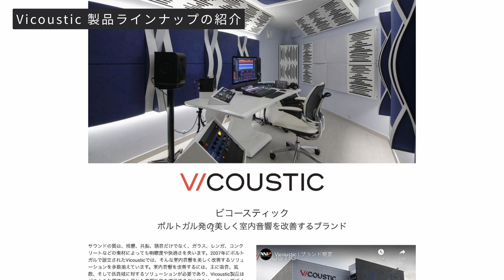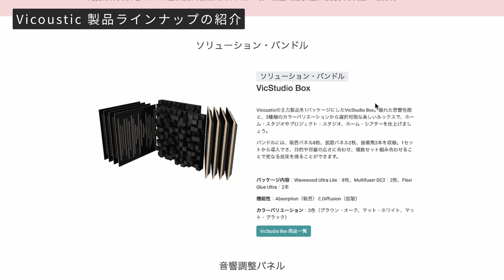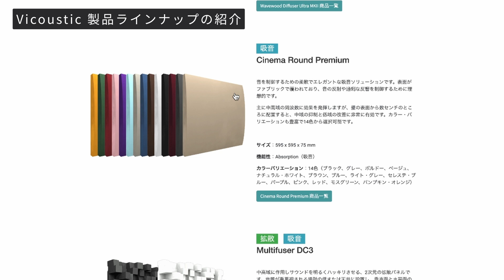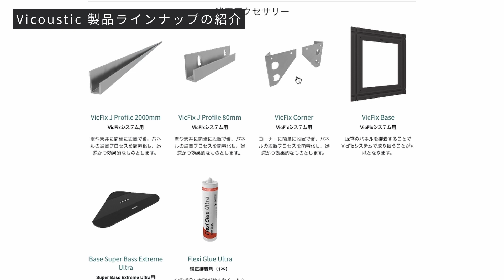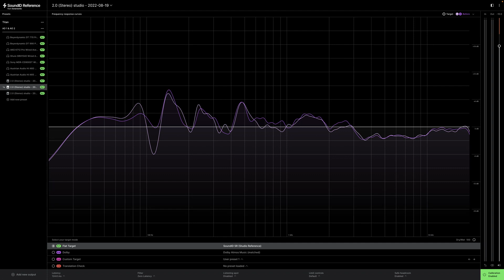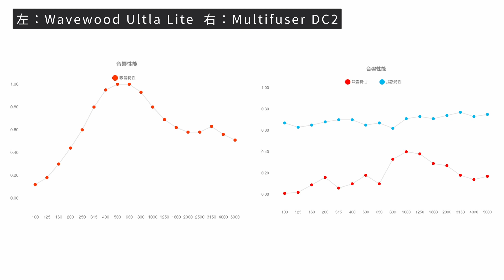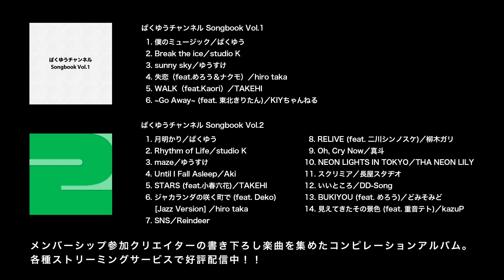Vicoustic 吸音・拡散パネル 長期使用レビュー！！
Vicoustic 製品の購入はコチラから！

壁に穴を空けない設置方法に使用した商品はこちら
2022年12月23日(金)、オフラインイベント開催！！
OPEN 20:00 / CLOSE 23:00
料金 2,000円（飲み放題込み）
↓↓↓ご予約はコチラから↓↓↓

ぱくゆうチャンネルコンピレーションアルバム Vol.1 & 2、好評配信中!!

愛用品を中心に、音楽制作に関するオススメ機材をまとめています！要チェック！！

あなたに合わせたオーダーメイドの60分。「ぱくゆうのオンライン〇〇」

DTMerのためのメンバーシップ。音楽制作に関する情報やノウハウを共有しましょう！